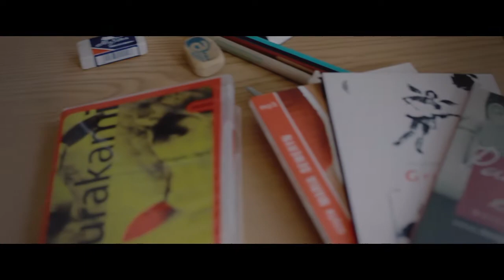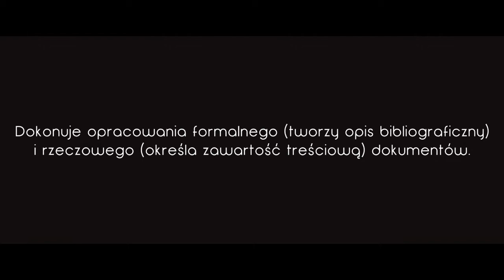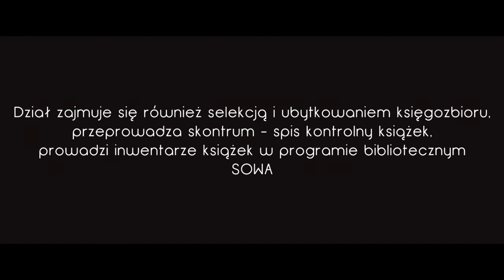Chełmska Biblioteka Publiczna - Biblioteka od Kuchni | Część 1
Zachęcamy do obejrzenia pierwszego odcinka naszego cyklu "Biblioteka od Kuchni", w którym będziemy pokazywać jak wygląda oraz na czym polega praca poszczególnych działów Chełmskiej Biblioteki Publicznej. W pierwszej części zaprezentujemy pracę Działu Gromadzenia, Opracowywania i Selekcji Zbiorów.

Dział gromadzi i opracowuje książki, dokumenty elektroniczne i dźwiękowe dla działów Biblioteki oraz jej Filii uwzględniając uniwersalny charakter jej zbiorów, poprzez ich zakup oraz dary od czytelników. Dokonuje opracowania formalnego (tworzy opis bibliograficzny) i rzeczowego (określa zawartość treściową) dokumentów. Dział zajmuje się również selekcją i ubytkowaniem księgozbioru, przeprowadza skontrum - spis kontrolny książek, prowadzi inwentarze książek w programie bibliotecznym SOWA.

Muzyka: Tamara Laurel - Sweet